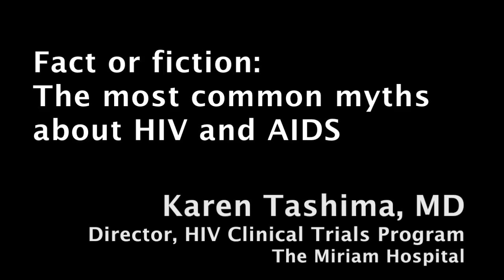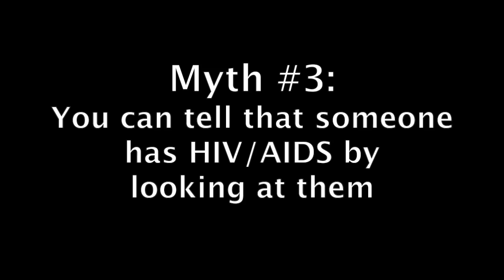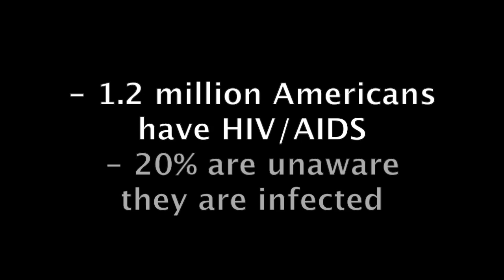Fact or fiction: The most common myths about HIV and AIDS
In recognition of World AIDS Day on December 1, Karen Tashima, MD, director of the HIV Clinical Trials Program at The Miriam Hospital, dispels some of the most common myths about HIV/AIDS.